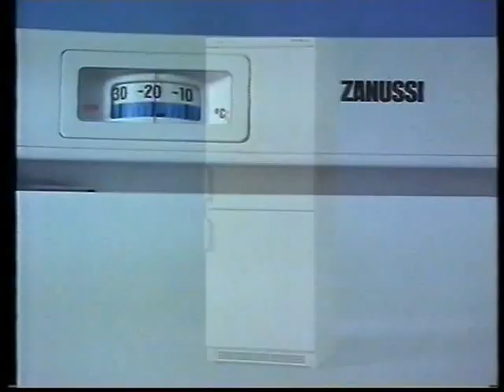Anna Wetlinská - 23.máj 1995 (ČT1)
Časť reklamného bloku (Orion, Renault, Zanussi, Nivea Deo) a hlásateľka Anna Wetlinská pozýva sledovať francúzsku komédiu Senzačné prázdniny v utorok 23.mája 1995 o 20.00 hod. na programe ČT1.